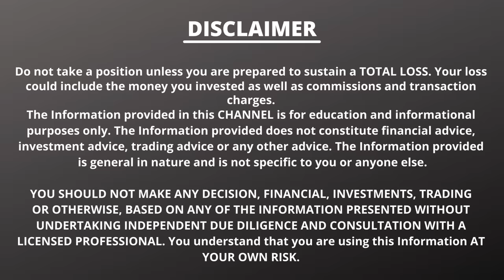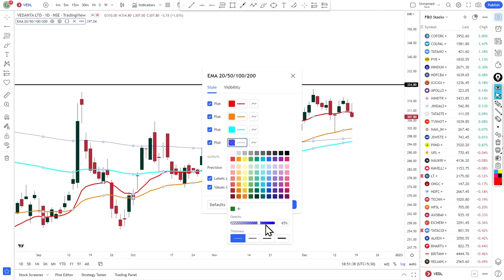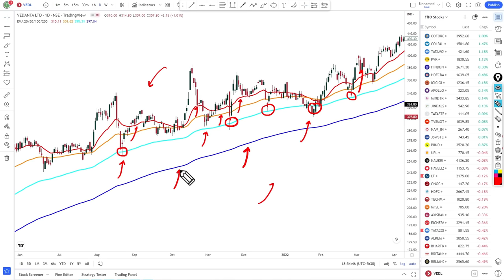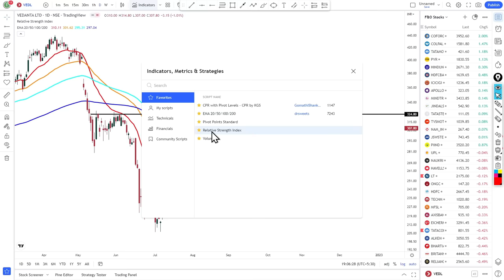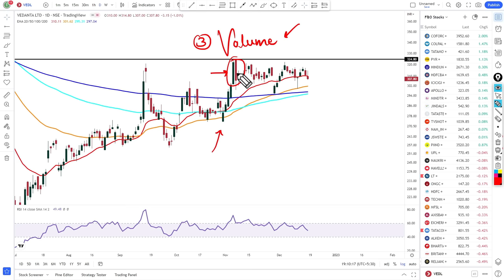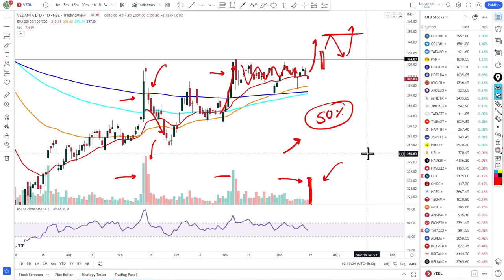Only 3 Indicators you need for Swing Trading | Trading Geeks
If you are a swing trader & you use every other indicator then this video is for you. In this video, I have shared 3 Indicators that are more than sufficient for swing trading once you master how to use them.
                                    OR
[ Search 'Trading Geeks' On Telegram To Join.]

Open Trading Account With Above Link And Send Client ID On Whatsapp To Join Premium Telegram Channe!!